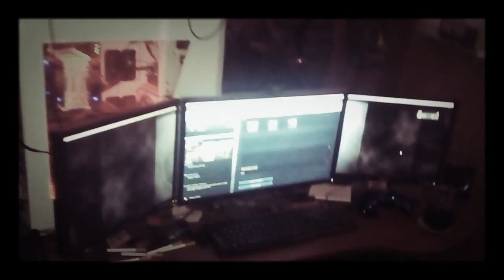New setup vid